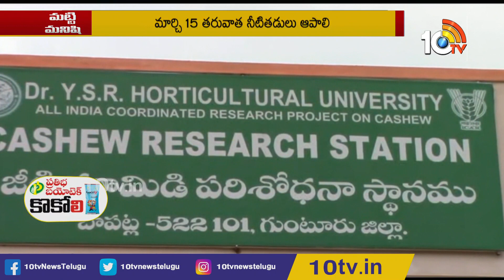ఇలా చేస్తే... జీడిమామిడి సాగులో అధిక లాభాలు పొందవచ్చు..| Cashew Nuts Cultivation Techniques | 10TV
ఇలా చేస్తే... జీడిమామిడి సాగులో అధిక లాభాలు పొందవచ్చు..| Cashew Nuts Cultivation Techniques | Matti Manishi | 10TV Agri

10 Tv Agri is an Indian agricultural  24-hour youtube channel, which is owned by Spoorthi Communication Pvt ltd and is a subsidiary of 10 TV Live. The channel has been dedicated to agriculture and related sectors, which disseminates real-time inputs to farmers on new farming techniques, water conservation and organic farming among other information. In 10tv agriculture channel, you can learn about various types of farming in India like dairy farming in India, poultry farming in India, goat farming in India , organic farming in India. Agriculture in India is very traditional and you can know about agriculture technology and Indian farming methods here on the channel.